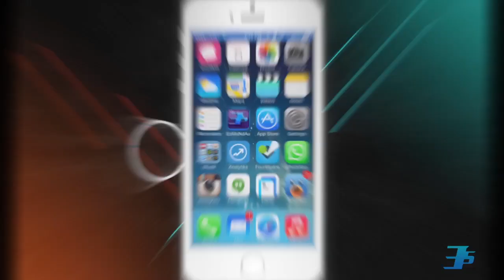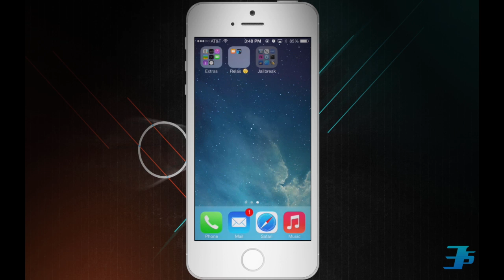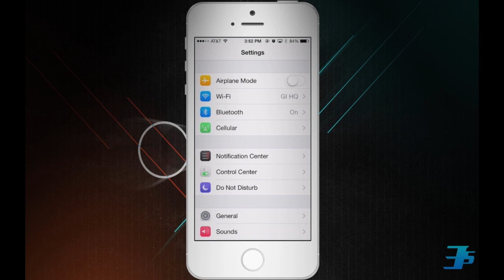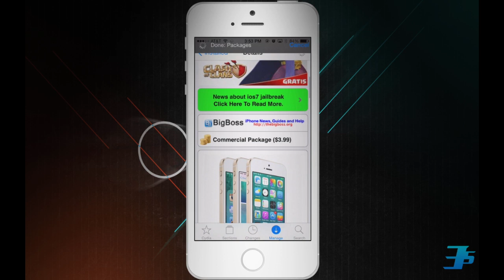Cydia Theme: Ayeris | EsMaNdAu.Com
Cydia Theme: Ayeris